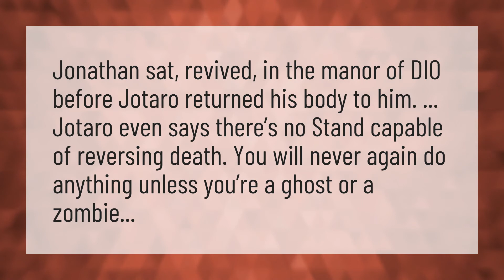Will Jonathan Joestar come back?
Jojo Pose • Will Jonathan Joestar come back?